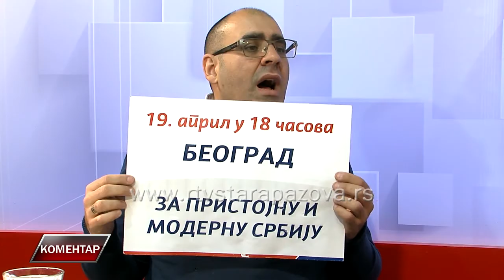Komentar - Vladimir Đukanović